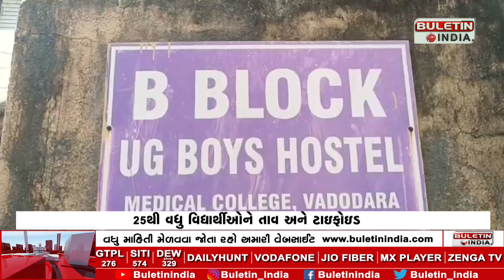VADODARA NEWS : વડોદરામાં કોઠી રોડ સ્થિત મેડિકલ કોલેજની હોસ્ટેલમાં રોગચાળો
Epidemic in the hostel of the medical college located at Kothi Road in Vadodara

વડોદરા : કોઠી રોડ સ્થિત મેડિકલ કોલેજની હોસ્ટેલમાં રોગચાળો
હોસ્ટેલમાં રહેતા 10 વિદ્યાર્થીઓને ડેન્ગ્યુ થયો
25થી વધુ વિદ્યાર્થીઓને તાવ અને ટાઇફોઇડ
મચ્છરોને કારણે રોગચાળો ફેલાયો